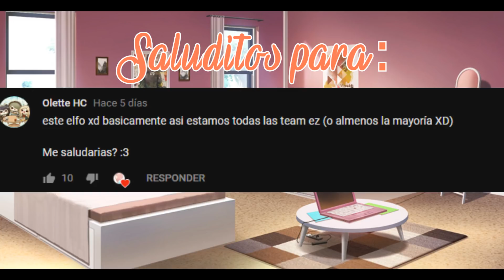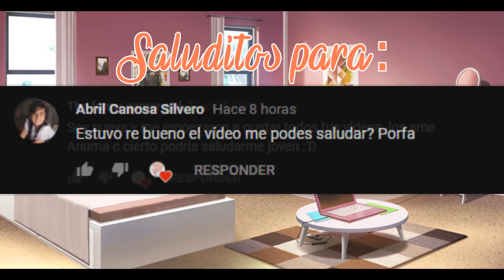CDM Parodia (El secreto de Morgan)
Antes de cualquier cosa algunos creditos

Serie animada usada
Steven Universe Una sola rosa Palida
Propiedad de Rebeca Sugar y Cartoon Network

Los personajes usados en la parodia son propiedad de ChinoMiiko y Beemoov

Ahora espero que les guste mucho este video espero pronto traerles nuevas parodias y los fanfics